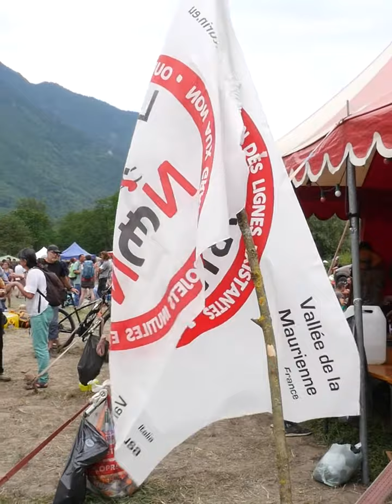Rassemblement contre le Lyon-Turin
MANIFESTATION - Rassemblement contre le Lyon-Turin 🚆

Plus de 3000 personnes étaient rassemblées ce week-end en Maurienne, plus précisément à La Chapelle pour protester contre le projet du Lyon-Turin.
Ils réclament l'arrêt du chantier actuel et le développement de la ligne ferroviaire déjà existante.

A noter que plus de 2000 policiers, gendarmes et services de secours étaient mobilisés lors de ces événements.

Plus d'infos dans le reportage. 🎥